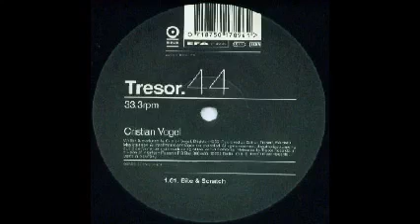Cristian Vogel Bite and Scratch